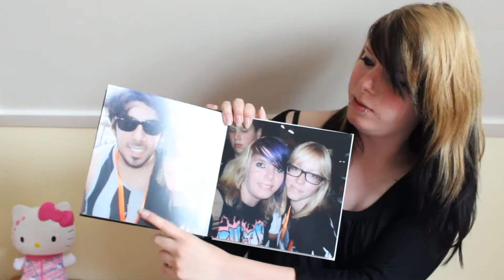Mijn 2016 in video's | Floor Flawless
In deze video zie je fragmenten van video's die in 2016 online zijn gekomen.